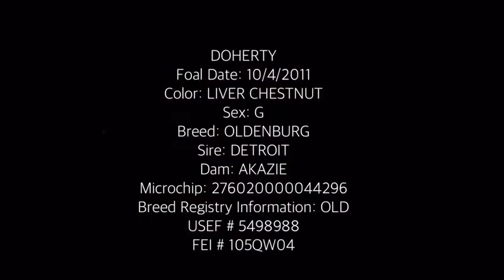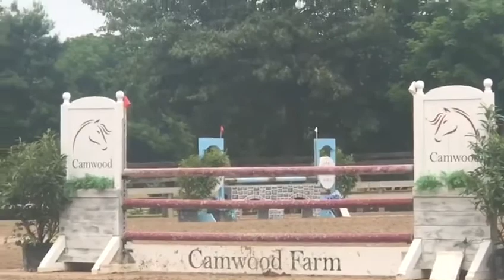Sky High Equestrian Center Presents "DOHERTY"